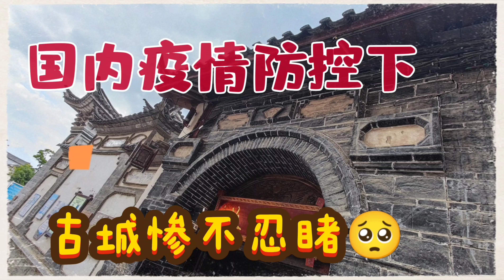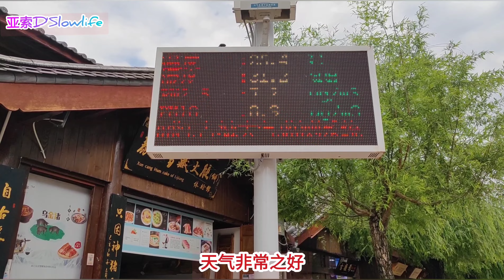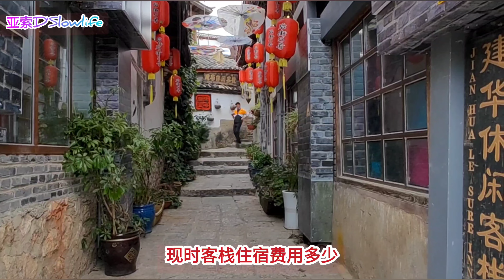国内疫情防控無一幸免🥺古城惨不忍睹😓云南丽江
同场加播云南西藏之旅